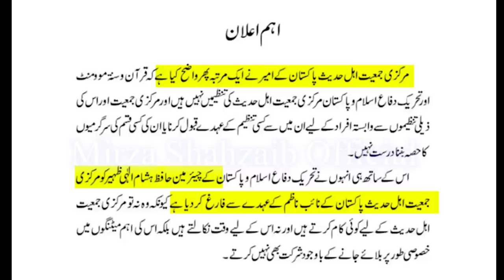Hisham Zaheer is no more 😥| Munazra Challenge with Engineer Muhammad Ali Mirza 😡| Mirza Shahzaib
This video was made for only fun purposes and was never meant to hurt anyone.  Engineer Muhammad Ali Mirza vs Ehle Hadees
Personalities in this video @EngineerMuhammadAliMirzaClips  vs @allamahishamelahizaheer4113   @firdausclub
About engineer muhammad ali mirza:
Muhammad Ali Mirza is a Pakistani Islamic scholar, public speaker, and mechanical engineer. He is known for his critical and analytical approach towards Islamic teachings and beliefs and has a large following on social media platforms such as YouTube and Facebook. Mirza has authored several books and has delivered lectures on a wide range of topics related to Islam, including Quranic interpretation, Hadith, Fiqh, and Islamic history. He is also known for his emphasis on promoting unity among Muslims and discouraging sectarianism.
Our Aim:
Our aim is to spread sext-free Islam in the sub-continent through our quality content.
About us and our channel:
Mirza Shahzaib Afzal
Pakistani Journalist & Vlogger
ABOUT THIS VIDEO: In this video, we are taking on an Islamic speaker named Hisham elahi zaheer who is targeting engineer muhammad ali mirza. He has been roasted in this video.